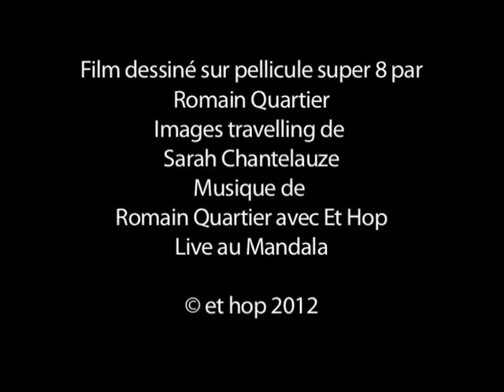MrBulle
Film dessiné directement sur la pellicule super 8 par Romain Quartier.
Musique de Romain Quartier avec ET HOP / Live au Mandala 2011.